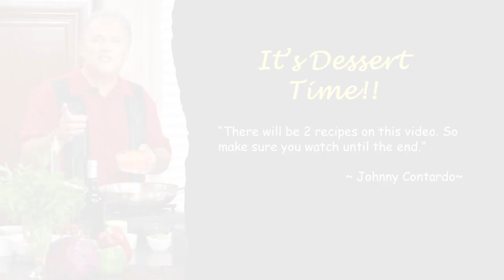Cooking with JOHNNY CONTARDO ~ Vanilla Pudding & Chocolate Custard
A cooking video by Johnny Contardo - the former lead vocalist of Sha Na Na.